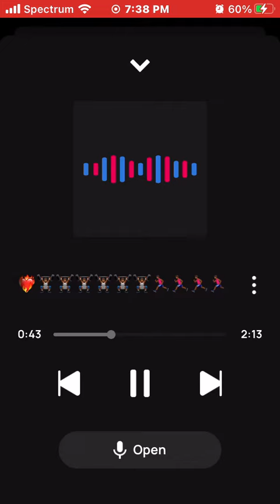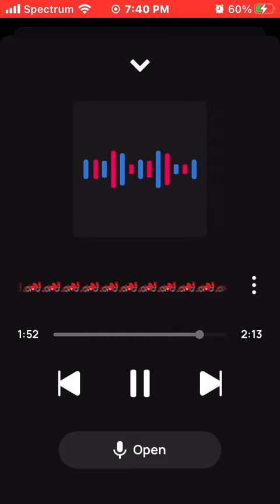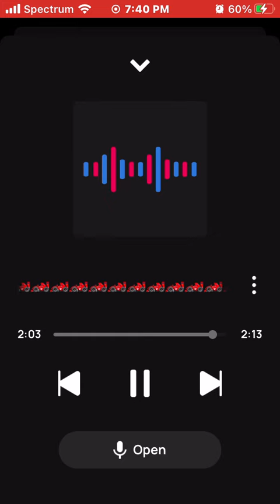King Solo Round🙏🏾💸💸💸💸💵💵💵💵💵💰💰💰💰💰💰💚💚💚💚🔝🔝🔝🔝= Stay in the Game & on Top